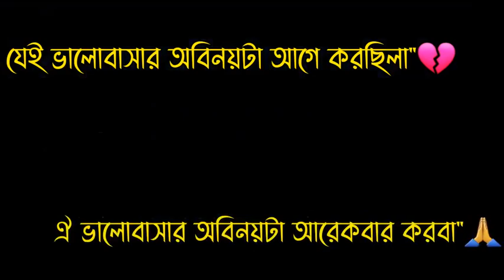8 July 2021